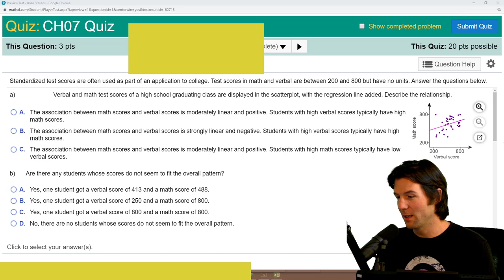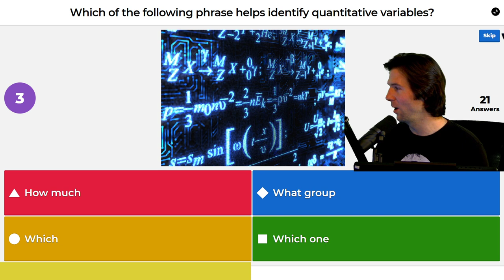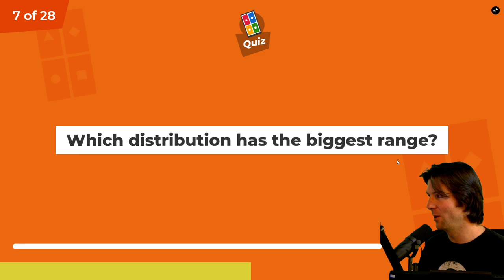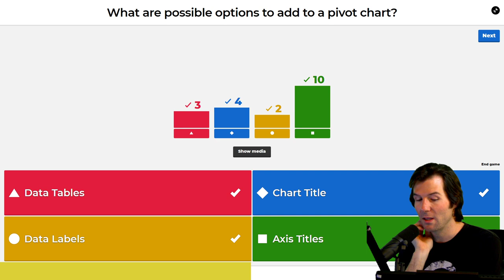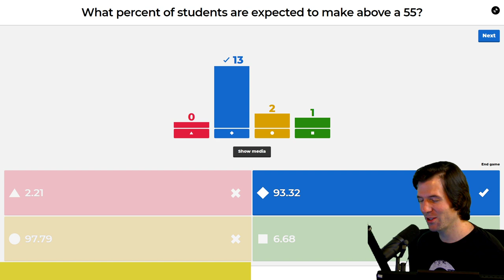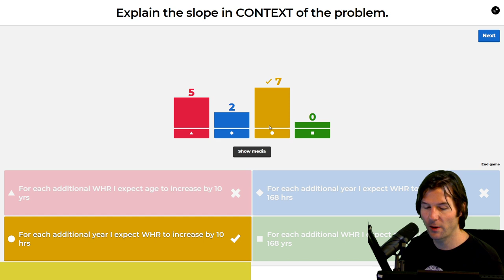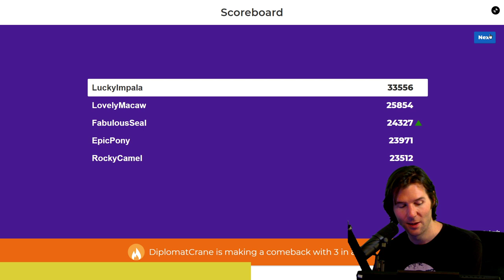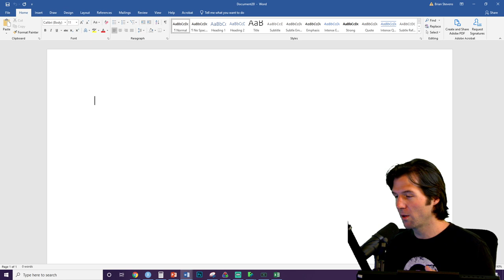STAT 201 - Test One Kahoot